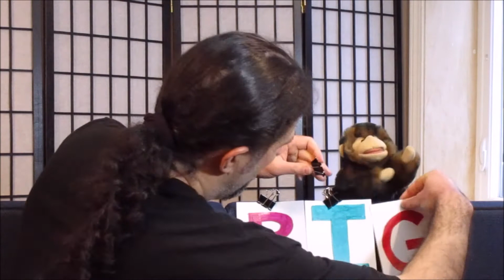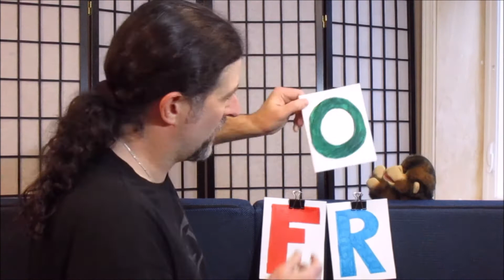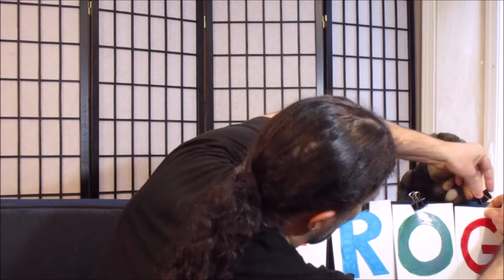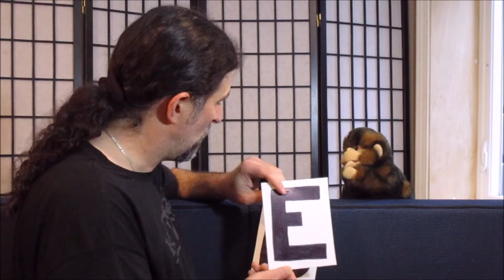Skit: Bubuni the Monkey Learns to Read (with Bart the Dog)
Bart asks Jason to help Bubuni Learn to Read.